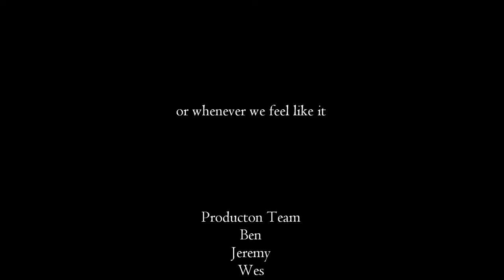Darts 2014 Teaser Trailer